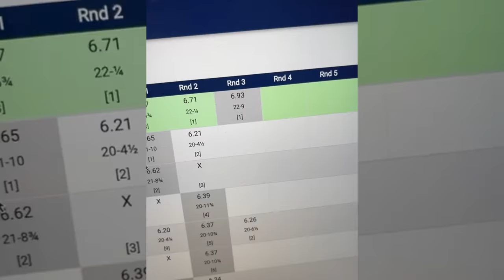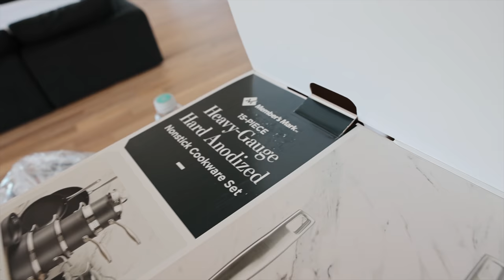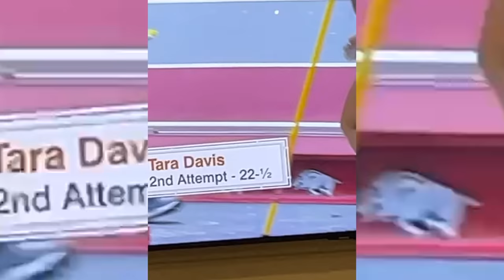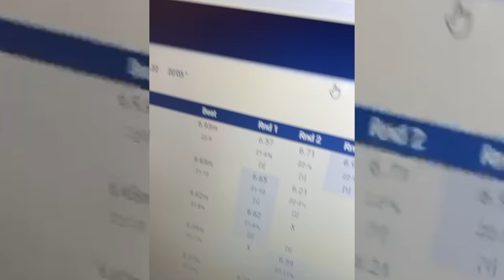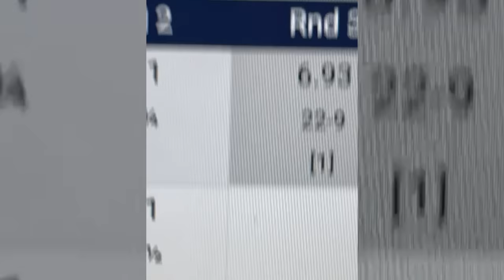TARA BROKE THE COLLEGIATE RECORD AND IS #1 IN THE WORLD *EMOTIONAL* Tara and Hunter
TARA BROKE THE COLLEGIATE RECORD FOR LONG JUMP AND IS NOW #1 IN THE WORLD!! TARA WON NCAA NATIONALS AFTER FIGHTING INJURIES AND SO MUCH STUFF FOR 2 YEARS! I am so proud of her and everything she has fought through, this means the world to us to be able to share it with you! We want to give a massive thank you to everyone who has supported us so far. So much more to come but this was absolutely insane!! I also misspoke on who captured the video from nationals! It was actually Benjamin Dismuke with the Arkansas media team check out his instagram here!!